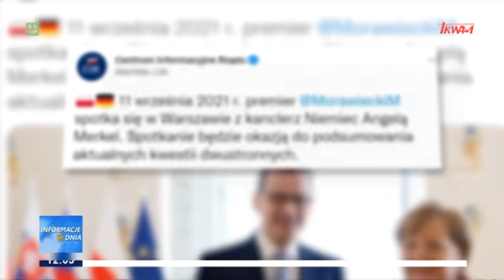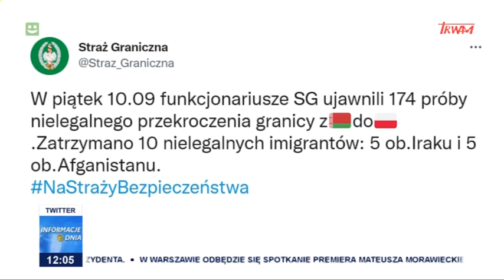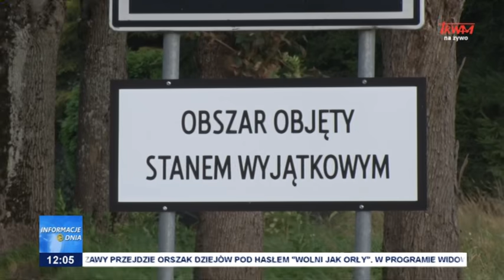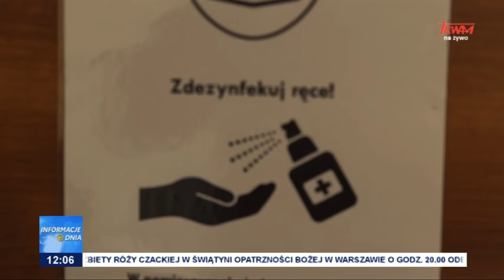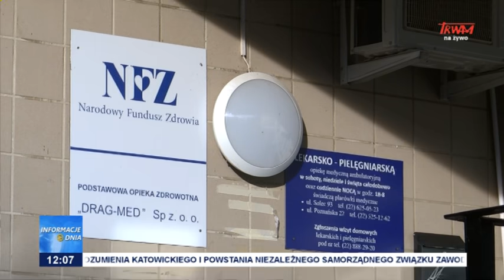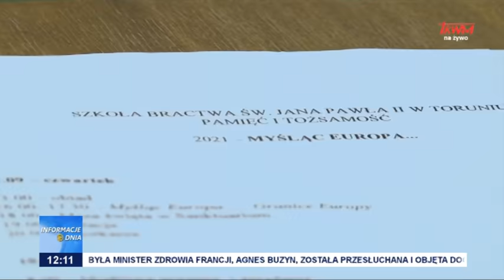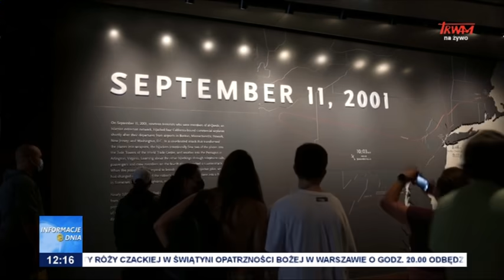Informacje Dnia 11.09.2021 [12.00]